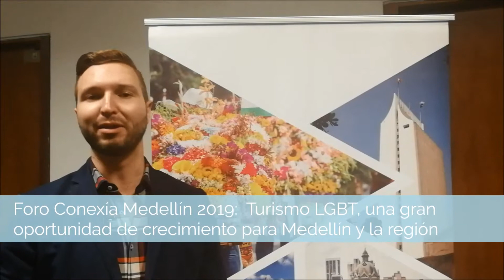Felipe Cardenas Presidente de la Camara de Comerciantes LGBT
Apoyamos el Foro Conexía, organizado por la Cámara de Comerciantes LGBT de Colombia, en el cual se dieron a conocer las oportunidades para consolidar a Medellín como un destino Gay Friendly. El segmento LGBT (lésbico, gay, bisexual, transgénero) presenta grandes oportunidades para la industria turística: según la Asociación Internacional de Viajes para Gays y Lesbianas, esta población gasta hasta un 40% más en turismo y viajan hasta 3.8 veces más que el resto de las personas.